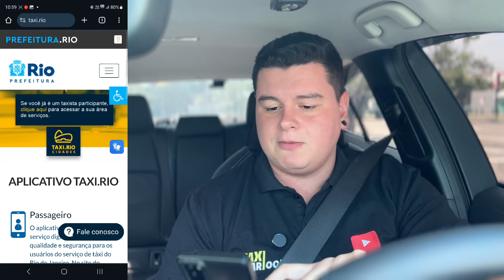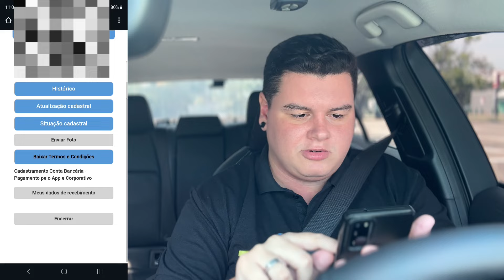🔴 Pagamento cartão no APP Taxi Rio chegou - Quanto de taxa? como cadastrar conta passo a passo!